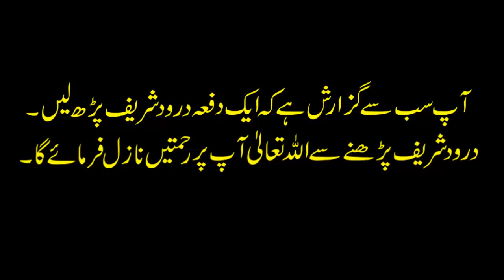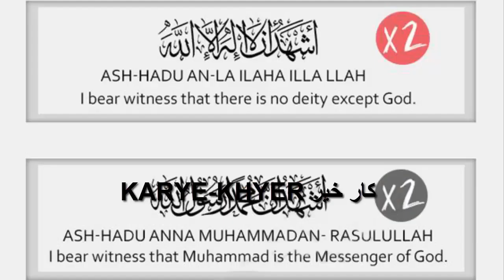Azan Ky Badly Rome Ki Saltnat ki Malkiyat | Azan Ki Fazilat | Urdu Islamic Stories | Karye Khyer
KARYE- KHYER (کارخیر) is a Registered Non-profit organization, established in 2013 & Adv. Dr. Majid Hameed is its founder president. KARYE- KHYER (کارخیر) aims to convey the true message of Islam (Peace) to Muslims as well as Non-Muslims with wisdom & beautiful preaching and to remove misconception about Islam among the masses and to provide social and welfare assistance to poor and needy in the field of Education, Health & Charity.

KARYE- KHYER (کارخیر) uses modern technology for its activities wherever feasible. Its presentation of Islam reaches millions of people worldwide through the internet, cable TV, and print media. KARYE- KHYER (کارخیر) activities and facilities provide the much-needed understanding about the truth and excellence of Islamic teachings - based on the glorious Qur'an and authentic Hadith as understood by Salah of this Ummah.